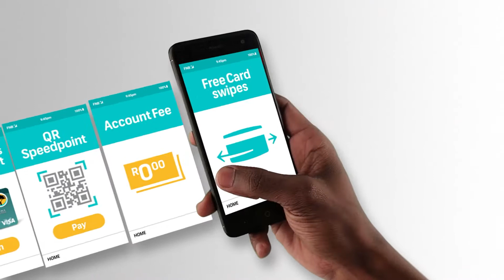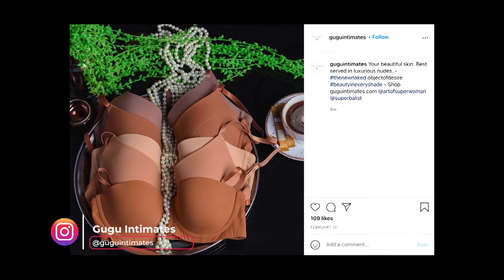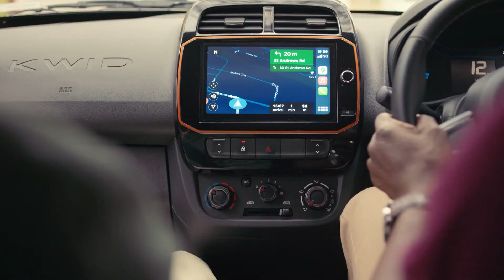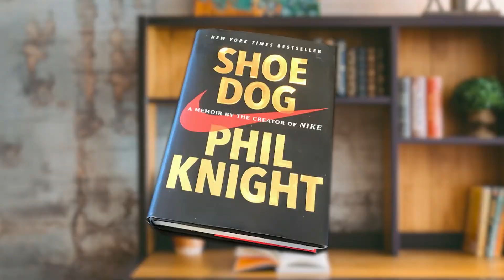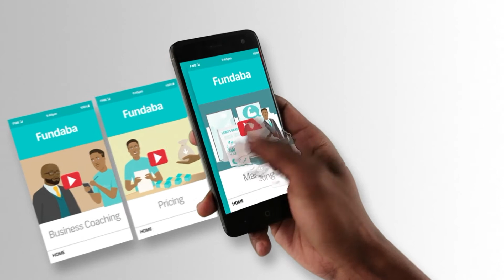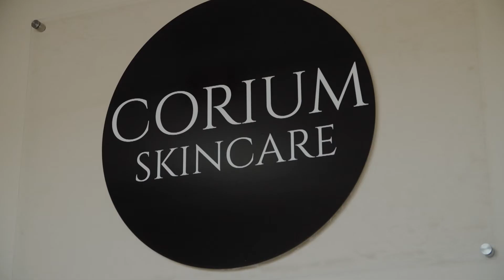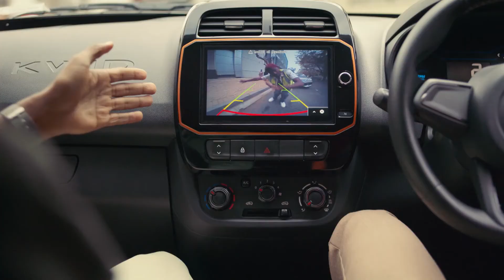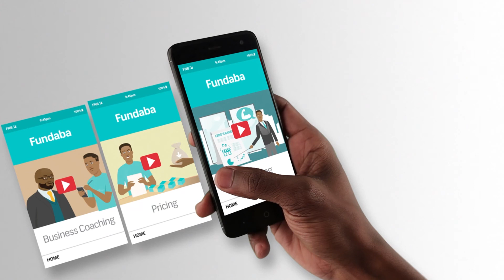I AM AN ENTREPRENEUR Summit - The Art of Reinvention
The Art of Reinvention was the theme of the first I AM AN ENTREPRENEUR Summit, in association with FNB, for 2021. Hosted by Matsi Modise, Vice-Chairperson of SiMODiSA and Founding CEO of Furaha Afrika Holdings, the summit featured guest entrepreneur Vuyisile Zondi, the Founder of Corium Skincare, a proudly South African natural skincare range, who shared her journey and lessons on reinvention.